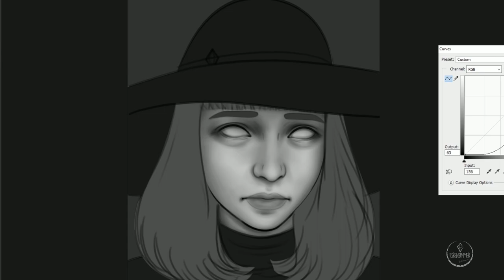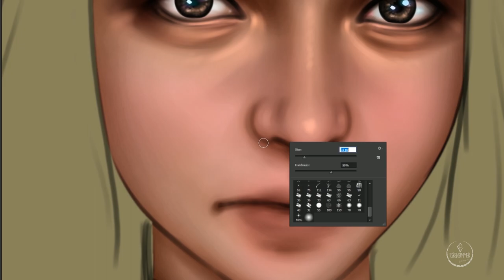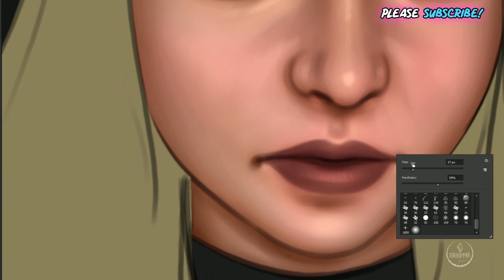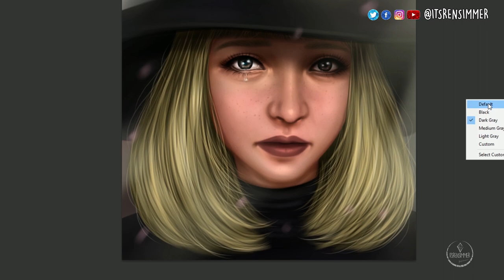Agnes Crumplebottom Digital Painting Speed painting | The Sims 3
Hello there! This is Agnes Crumplebottom from The Sims 3 game.

I hope you enjoyed watching this video, let me know what you think about this in the comments section. Also, comment down if you have any suggestions or if there's anything you want to tell me. I would really appreciate that.

Also, let me know, what types of challenges and games you want to see on this channel.